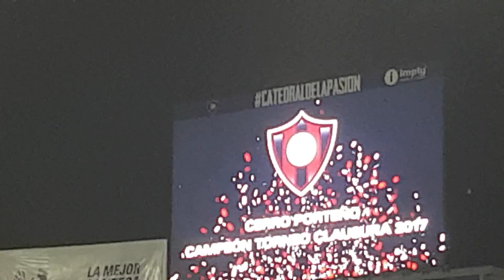Cerro Porteño vs Sol de América. 10/12/17. Cerro CAMPEÓN Clausura 2017 (1 min de silencio para ..)